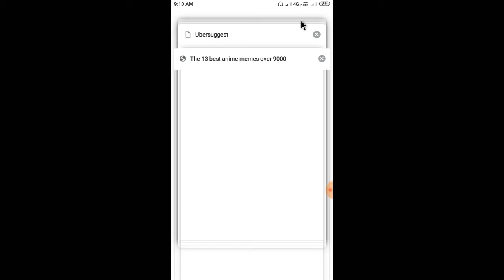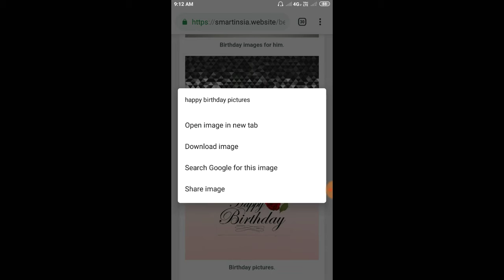Happy birthday love images free download